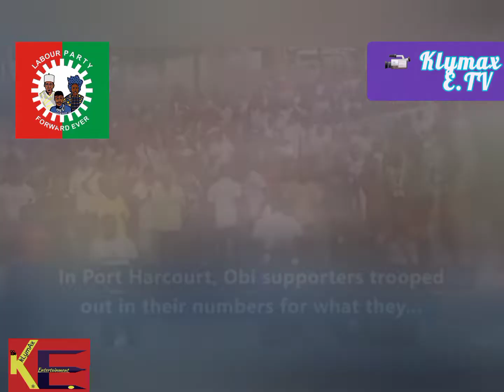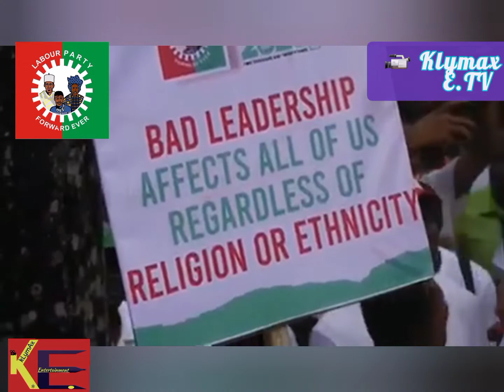Wow..huge turn up for Peter Obi in Port-Harcourt as Nollywood celebrity Joins in full support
Hilda Dokubo joined the 2million man match in PH @hildadokubostudios9268 @Oneman21cad @sunrisedailytv505 @obidiencechikwati @OgaranyaFX @OgaranyaFX Obi-Dient